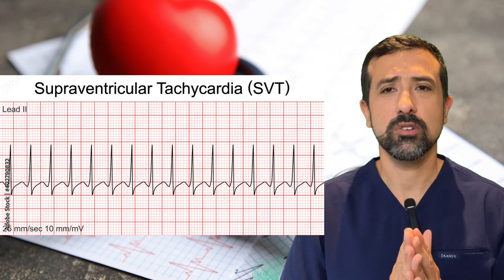How To Diagnose AFib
In this video I discuss common afib symptoms and diagnosis methods for atrial fibrillation and other common arrhythmias.

The top natural treatment for atrial fibrillation. Everything you need for natural treatment on atrial fibrillation is available in one place with the Take Control Over AFib Program:

Start today to reverse AFib naturally in a way medicines and procedures cannot.

The Complete Guide to AFib is the easy to understand, complete book on atrial fibrillation, written by AFib expert, Dr. Percy Morales.

Get your own KardiaMobile device - my top recommended product for at home monitoring of atrial fibrillation.